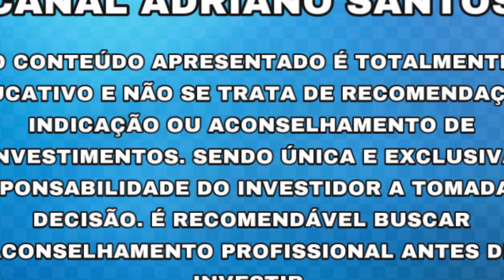AÇÃO DECOLA E TEM POTENCIAL DE +43% - Adriano Santos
LINK EXCLUSIVO: GUIA 3 EM 1 DA BOLSA DE VALORES

MUITO OBRIGADO PELA CONTRIBUIÇÃO!!